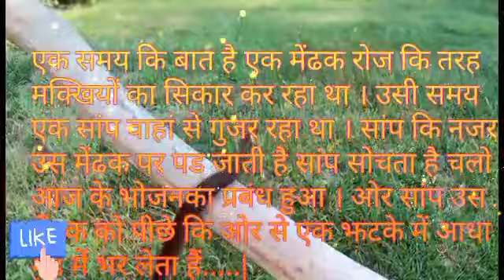आदत से लाचार हाेना कहानी//Powerful Inspiration Story//Best Motivational Story in hindi//motivation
नमस्ते, दाेसताे आप सभिका हमारे channel पर स्वागत हैं । हमारे इस channel पर मैं आप सभिका सामनेे अपनि Life का experience or कहि सेभि Research/ढुढकर आप कि समक्छ knowledge लाता रहुगां जिससे आप का कुछ सिखने काे मीलसके ।

🔵Video समाप्त हाेते हि ये👇️काम करना Friends🔵
1️⃣किसि खास दाेत 👬 के साथ "Share"☎️ जरुर करें
3️⃣ Video यदि अछा लगे ताे "Like" 👍️ ताे बनता हैंना
4️⃣ कुछ भि केहना हाे हमसे ताे "comment" 💬 करना

‼️‼️हमारे Channel पर आने के लिए और Video ▶️ देखने के लिए दिल 💖 कि गहिरायाे 💗 से बहुत बहुत धन्यवाद 🙏👍️🤟‼️‼️

Motivation
Motivational
Motivational video
Motivational videos
Motivation video
Motivation videos
Motivation quotes
Motivational quotes
Motivational quotes video
Motivation quotes videos
Good motivation video
Good motivation quotes
Good motivational videos
Good motivational quotes
Very good motivation videos
Very good motivational quotes
Very good motivational video
Great motivation video
Great motivational videos
Great motivational quotes
Most motivation video
Most motivational videos
Most motivational quotes
Most motivation quotes
Best motivation thoughts
Best motivational thoughts
Hard motivation video
Hard motivational video
Hard motivation quotes
Hard motivational thoughts
Super motivation video
Super motivational thoughts
Powerful motivational thoughts

motivation video motivational video best motivation video great motivation video powerful motivation video motivation video on focus how to be motivated all time Motivation theory importance of motivation motivate nature of motivation motivation in management intrinsic motivation business in motivation study motivation motivational speech video top motivational video powerful motivation videos for students YouTube motivation motivation talks about life best motivation video in hindi best motivational speech confidence motivation video Great motivation Motivational video for success best motivational speaker speech best motivational speech Best confidence motivation in hindi powerful confidence motivation in hindi success motivation life motivation motivation video for student best motivational video sanaki motivation breakup motivation inspirational speech in hindi by "ManishKumarRaut". Laziness motivational video hard motivational video in hindi inspiration for failure best motivational  video for success in life motivation video best study motivation video.